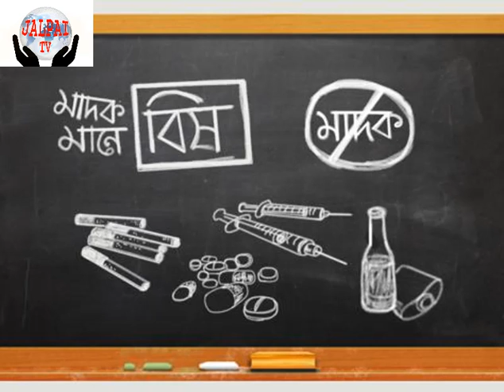মাদকবিরোধী অভিযানের দুটো বড় গলদ(Two major obstacles in the anti-drug campaign)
মাদকবিরোধী অভিযানের দুটো বড় গলদ(Two major obstacles in the anti-drug campaign)মাদকবিরোধী অভিযানের দুটো বড় গলদ
১৫ মে বাংলাদেশের সরকার মাদকের বিরুদ্ধে যুদ্ধ ঘোষণা করেছে। উদ্দেশ্য মাদকাসক্তি ও মাদকদ্রব্যের কেনাবেচা দমন করা। ভালো কথা।সাবেক মার্কিন প্রেসিডেন্ট রিচার্ড নিক্সন ১৯৭১ সালের ১৭ জুলাই ‘ওয়ার অন ড্রাগস’, অর্থাৎ মাদকদ্রব্যের বিরুদ্ধে যুদ্ধ ঘোষণা করেছিলেন। ১৯৭৩ সালে তিনি ‘ড্রাগ এনফোর্সমেন্ট এজেন্সি’ নামে মাদক দমনের জন্য নতুন অধিদপ্তর প্রতিষ্ঠা করেছিলেন। ৪৫ বছর পরও যুদ্ধ অব্যাহত আছে। যুদ্ধে মিত্র থাকলে ভালো হয়, এই যুদ্ধে যুক্তরাষ্ট্রের বড় মিত্র এখন মেক্সিকো ও কলম্বিয়া। মিত্রদেশ মেক্সিকো ও কলম্বিয়াকে এই যুদ্ধে সহায়তা করার জন্য প্রতিবছর যুক্তরাষ্ট্র অনুদান দেয় বিপুল পরিমাণ অর্থ। গত দুই-তিন বছরের হিসাবে দেখছি, যুক্তরাষ্ট্রে মাদকাসক্ত ব্যক্তির সংখ্যা প্রথমবারের মতো শতকরা ১০ ছাড়িয়ে গেছে।মাদকের বিরুদ্ধে সর্বশেষ বড় যুদ্ধ ঘোষণা দিয়েছেন ফিলিপাইনের প্রেসিডেন্ট দুতার্তে।   ওই জেলেদের আয়-উন্নতি হয়েছে কি না, সে খবর এই অধম এখনো পায়নি। দুতার্তে আরও বলেছেন, তাঁর আইনশৃঙ্খলা রক্ষাকারী বাহিনী এই যুদ্ধে দরকার হলে নারী মাদক ব্যবসায়ী ও মাদকসেবীদের যৌনাঙ্গ তাক করে গুলি করবে। আমাদের যুদ্ধ সবে শুরু হয়েছে। নিক্সনের শুরু করা আর দুতার্তের চালিয়ে যাওয়া যুদ্ধগুলোর সবক আমাদের অভিযান-কর্তাদের হয়তো কাজে দেবে, উপকারে আসবে।
২.গলদের কথায় আসি। এই সব তথাকথিত যুদ্ধের কেন প্রয়োজন হয়? কারণ একটা। যাঁদের দায়িত্ব ছিল মাদক ব্যবহার নিয়ন্ত্রণে রাখা, মাদক অপরাধীদের গ্রেপ্তার করে বিচারের মুখোমুখি করা, তাঁরা সম্পূর্ণ ব্যর্থ হয়েছেন। এই ব্যর্থতা চলছে বহু বছর, যুগ যুগ ধরে। সীমান্ত পেরিয়ে আগে আসত ফেনসিডিল, এখন ইয়াবা। অর্থাৎ মাদক এ দেশে পাচার হচ্ছে অবাধে, ডুগডুগি বাজিয়ে। সারা দেশে ছড়িয়ে পড়ছে, বাসে-ট্রাকে, লঞ্চে-স্টিমারে, রিকশা-ভ্যানে, গাড়িতে ও আরও বহু আকারে ও প্রকারে। আইনশৃঙ্খলা রক্ষাকারী বাহিনীর বাধাবিপত্তি নেই বললেই চলে।
মাদক কারবারিরা একেবারেই যে ধরা পড়ছে না, তা নয়। মামলাও হচ্ছে। কিন্তু ফলাফল শূন্যপ্রায়। এখান-ওখান থেকে জানা গেছে, হাজার হাজার, সম্ভবত লাখ লাখ মাদক মামলা বিচারাধীন বছরের পর বছর ধরে। তারিখের পর তারিখ পড়ে, সাক্ষী আসে না, জব্দ তালিকার সাক্ষী সম্পূর্ণ লাপাত্তা, তদন্তকারী কর্মকর্তা ইতিমধ্যে বদলি হয়ে গেছেন তিনবার তিন জেলায়, আর তাই বছরের পর বছর তারিখ পড়ে। বিচার হয় না, শাস্তিও হয় না। সরকারি কৌঁসুলিদের নিয়োগ সম্পূর্ণ অস্থায়ী ভিত্তিতে, প্রধানত রাজনৈতিক বিবেচনায়, দক্ষতা-যোগ্যতা যাচাইয়ের কোনো বালাই নেই। মামলা শেষ হলো কি হলো না, তাতে তাঁদের কিছু যায়-আসে না। সরকার বদল হলে তাঁদের চাকরি শেষ। দুই-চার বছরে যা পাওয়া যায়, উপরিসহ, সেটাই মুখ্য। আট-নয় মাস আগে এক সংবাদপত্র রিপোর্ট করেছিল যে তখন সারা দেশে ২ লাখ ১৬ হাজারের মতো মাদক মামলা বিচারাধীন ছিল। সেই অবস্থার অবনতি ছাড়া উন্নতি নিশ্চয়ই হয়নি, উন্নতি বা সংস্কারের জন্য কেউ তো কোনো ব্যবস্থা নিচ্ছে না।এই সব প্রাতিষ্ঠানিক দুর্বলতা, অযোগ্যতা আর অদক্ষতার সমাধান গুলি করে মানুষ মেরে করা যাবে না। যখন এই সব প্রতিষ্ঠান দুর্বল হয়ে যায়, তাদের ওপর অর্পিত দায়িত্ব পালন করতে পারে না, তখন স্বাভাবিকভাবেই জনমনে অসন্তোষ তৈরি হয়। মাদকাসক্তি নিঃসন্দেহে এবং নিশ্চয়ই একটা মহা সমস্যা। মাদকের খপ্পরে পড়ে হাজার হাজার, লাখ লাখ তরতাজা তরুণ জীবন তিলে তিলে অতল গহ্বরের দিকে যাচ্ছে, সঙ্গে সঙ্গে মাদকাসক্তের ভাইবোন, মা–বাবা, ছেলেমেয়ে—সবার জীবন হয়ে যাচ্ছে এলোমেলো। কিন্তু জনগণ দেখছে প্রতিষ্ঠানগুলো তেমন কিছু করতে পারছে না। তৈরি হয় অসন্তোষ, রোষ ও নিরাপত্তাহীনতা। জনগণ চায় সরকার ফলপ্রসূ কিছু করুক, এই রকম পরিস্থিতিতেই সাধারণত সরকার মাদকের বিরুদ্ধে যুদ্ধ ঘোষণা করে। বহু দেশে এটা হয়েছে। মাদকের বিরুদ্ধে যুদ্ধ ঘোষণার প্রতিশ্রুতি দিয়ে দুতার্তে ক্ষমতায় এসেছিলেন। নির্বাচনী প্রচারণায় বলেছিলেন, ‘আমাকে ভোট দাও, আমি প্রেসিডেন্ট হলে মাদকের বিরুদ্ধে যুদ্ধ চালাব। সবাইকে মেরে সাফ করব।’কিন্তু মাদক দমনের জন্য রাষ্ট্র বা সরকার যে প্রতিষ্ঠানগুলো তৈরি করে, সেগুলো যদি ঠিকমতো তাদের দায়িত্ব পালন না করে, তাহলে সেই প্রতিষ্ঠানগুলোকে আগের জায়গায় বা আগের অবস্থায় রেখে বন্দুকযুদ্ধ করে মাদক সমস্যার সমাধান করা যাবে না। ধরে নিলাম, হাজার হাজার মাদক কারবারির তালিকা সরকারের কাছে আছে। নিকট ভবিষ্যতে তাঁদের প্রত্যেকেই বন্দুকযুদ্ধে নিহত হবেন, তাহলে কি সমস্যার সমাধান হবে? প্রতিষ্ঠানগুলোর যদি কোনো পরিবর্তন না হয়, সংস্কার না হয়, দক্ষতা-যোগ্যতা না বাড়ে, ঘুষ-দুর্নীতি বহাল তবিয়তে থাকে, তাহলে কি মাদক দমন হবে?
 ওই সরকার চার বছরে মানুষ মেরেছিল ২০ লাখ। দেশের মোট জনসংখ্যার কমবেশি এক-চতুর্থাংশ। কী দেখেছিলাম, কী বুঝেছিলাম এই কথায় নাই-বা গেলাম। তবে এত মানুষ মারার চার দশক পরও কম্বোডিয়া যেখানে ছিল, সেখানেই আছে। সুইজারল্যান্ড হতে কত যুগ লাগবে, কে জানে। কথায় কথায় যখন সুইজারল্যান্ড চলেই এল, তখন বলেই রাখি, সুইজারল্যান্ডে কেন্দ্রীয় সরকার নেই বললেই চলে। যেমন নেই যুক্তরাষ্ট্র সরকারের স্বরাষ্ট্রমন্ত্রী এবং পুলিশের মহাপরিদর্শক।
এই সরকার ২০১৪ সালে এবারের দ্বিতীয় দফায় ক্ষমতায় আসার পর কম্বোডিয়ার হুন সেন বাংলাদেশ সফরে আসা প্রথম সরকারপ্রধান। হুন সেন সরকারপ্রধান আছেন ১৯৮৫ সাল থেকে। অকাতরে, নির্বিচারে মানুষ মেরে কোনো দেশ, জাতি বা সরকার সামাজিক কোনো সমস্যার সমাধান করতে পেরেছে বলে জানা নেই।   ছাড়া মানুষ মরছে।পুলিশের হাতে মানুষ মরছে, র্যাবের গুলিতে মানুষ মরছে। গত বিএনপি সরকারের প্রথম দিকে সন্ত্রাসী-চাঁদাবাজি দমনে যৌথ বাহিনীর হাতে ‘হার্ট অ্যাটাকে’ মানুষ মরেছিল কমবেশি ৬০ জন। ওই মানুষগুলো মরার দেড় দশক পর সন্ত্রাসী,
 . শাহদীন মালিক সুপ্রিম কোর্টের আইনজীবী এবং ইউনিভার্সিটি অব এশিয়া প্যাসিফিকের আইনের শিক্ষক